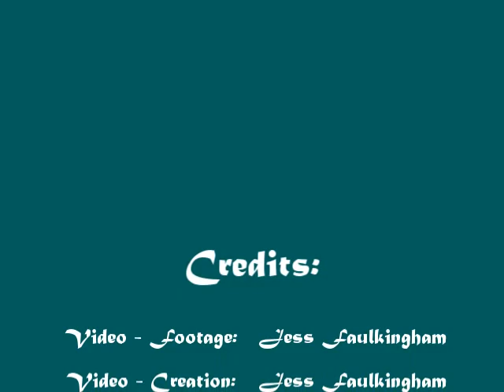Embark on an unforgettable experience at a Rose Buddies Reception in Elizabeth City, North Carolina!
Since the 1980s, Elizabeth City's Rose Buddies has been a tradition of Fred Fearing and Joe Kramer. The Elizabeth City Area CVB has taken over hosting the parties in recent years. The video features Dave Thomas, who was the head Rose Buddy at the time (and has since passed away), explaining the ICW and what new boaters can expect.
Jess, the owner of @FromJessToYou, created this video in May 2008 while working as the Website Coordinator for the Elizabeth City Area Convention & Visitors Bureau (ECACVB).

🙃 PLEASE RATE THIS VIDEO AS YOU SEE FIT! 😉